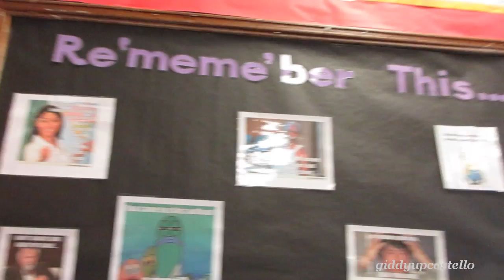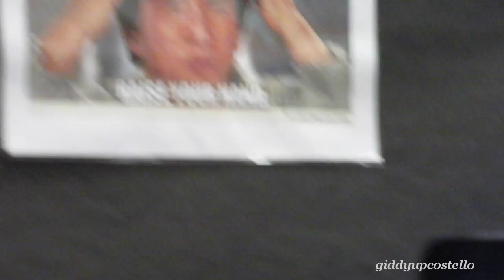DILLON GETS BUSTED IN PHILLY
Dillon spent the day with his mom on a field trip in Philly.